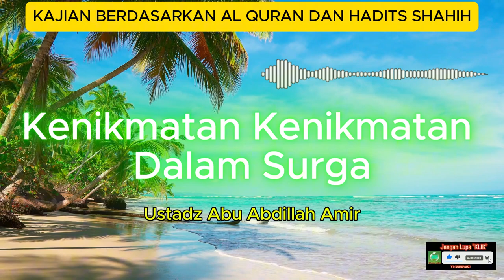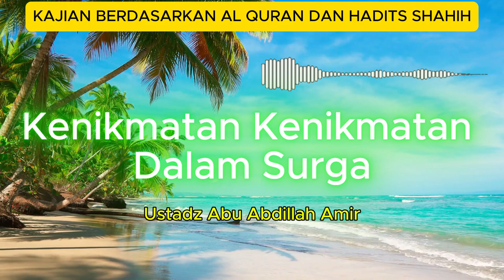KENIKMATAN SURGA - CERAMAH KAJIAN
KENIKMATAN-KENIKMATAN SURGA - CERAMAH KAJIAN BERDASARKAN AL QURAN DAN HADITS SHAHIH
- Ustadz Abu Abdillah Amir